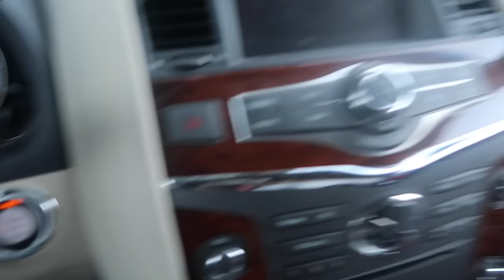Disney Day at the Gym (WK 303.6) | Bratayley